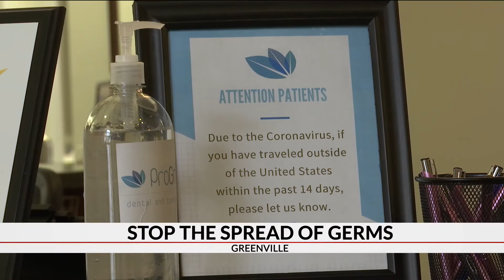Cleaning against Coronavirus: How to stop the spread of germs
Some disinfection experts in Greenville are sharing some tips on how to prevent the spread of germs.